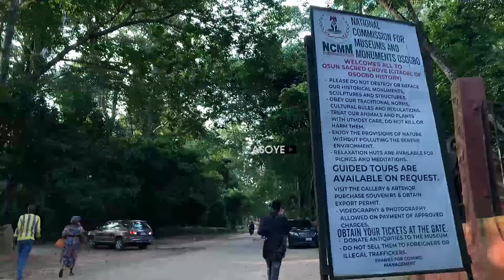Osun Osogbo Grand Final 2024 Preparation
Join us as we delve into the vibrant preparations for the Osun Osogbo Grand Final 2024 tomorrow 09/08/2024

The Osun Osogbo Festival, one of Nigeria's most iconic cultural celebrations, is almost here, and the city of Osogbo is buzzing with anticipation. In this video, we take you behind the scenes to witness the meticulous preparations, rituals, and vibrant activities leading up to the grand finale of this annual festival.

From the sacred grove of the goddess Osun to the lively streets of Osogbo, experience the essence of Yoruba tradition, spirituality, and community spirit. Discover the significance of the festival, the role of the Ataoja of Osogbo, and the devotion of thousands of worshippers who gather to honor the river goddess and seek her blessings.

📅 Date: 09/08/2024
📍 Location: Osogbo, Osun State, Nigeria

Whether you're planning to attend or just curious about this unique cultural heritage, this video will give you a taste of the rich history, colorful rituals, and the collective joy that makes the Osun Osogbo Festival truly special.